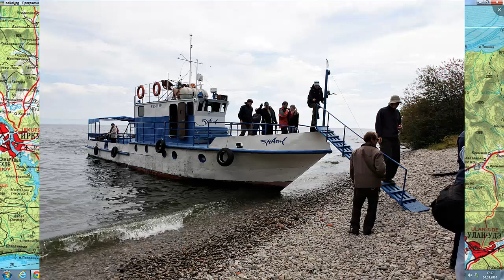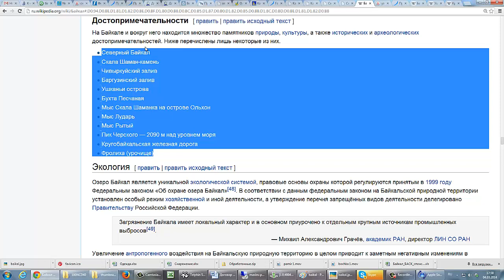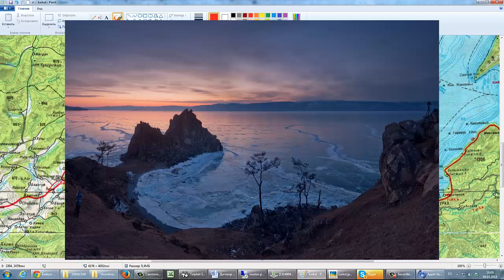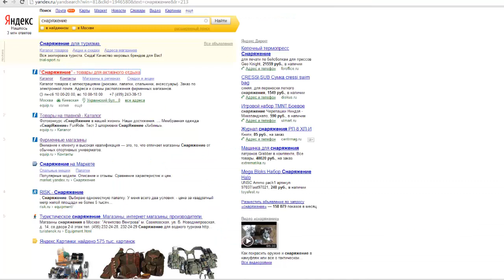Школа туризма #3. Практикум. Готовим маршрут по Байкалу.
В этом выпуске на примере  байкальского похода мы:
1)Составим базовую нитку маршрута, посчитаем его протяженность
2)Составим список достопримечательностей
3)Оценим возможность пройти маршрут в рамках срока
4)Прикинем аварийные и запасные варианты

Задавайте вопрос, буду отвечать в следующих выпусках.

С уважением,
Доропей Денис
ГС МФТИ